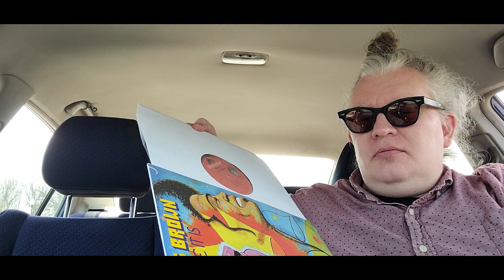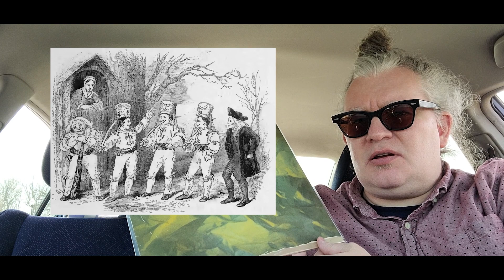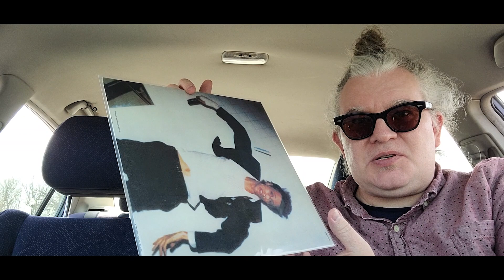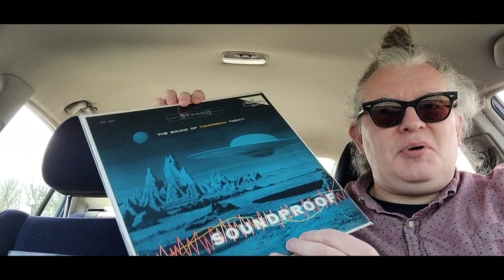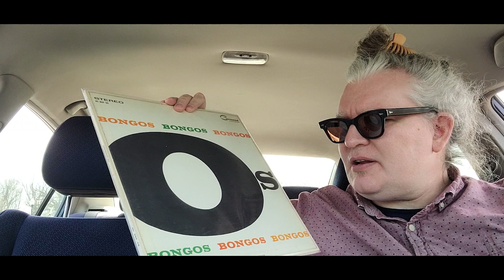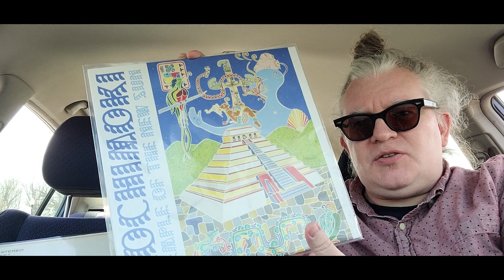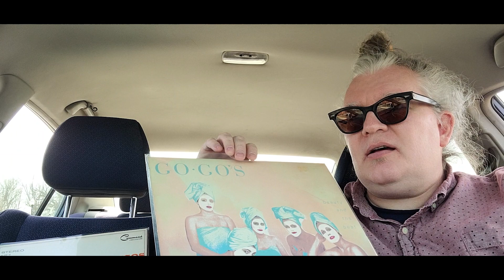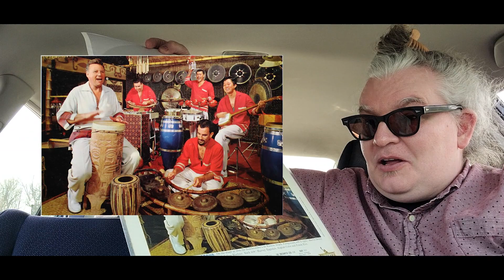Car Seat Discfest No. 3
Another lil' babblin' session in which I yammer on about a dozen or so records.